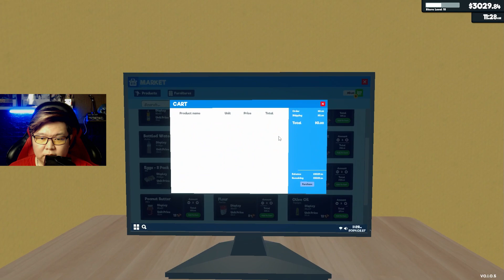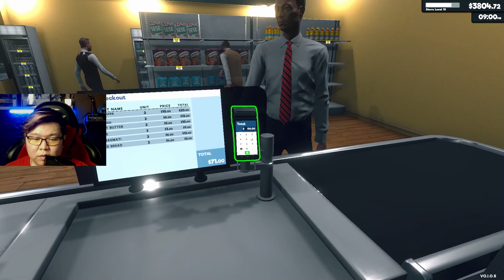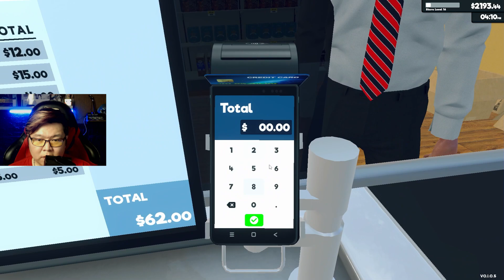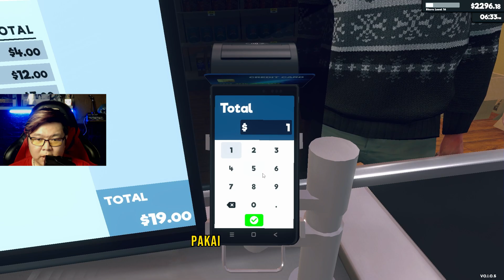Toko Kita Makin BESAR !!! - Supermarket Simulator Indonesia